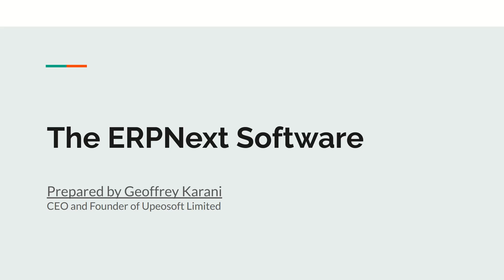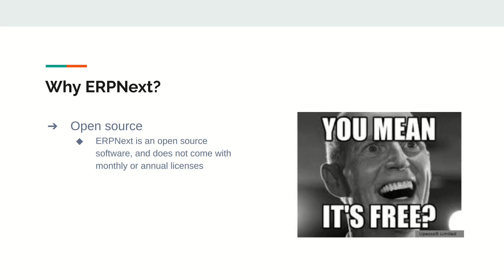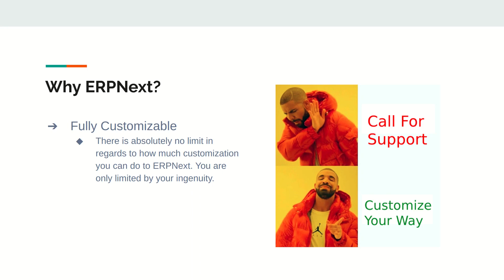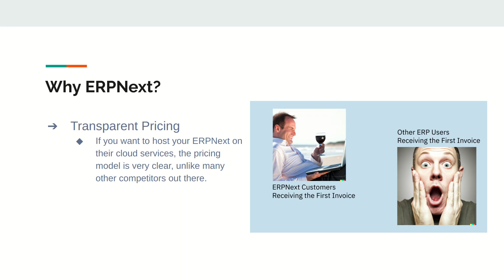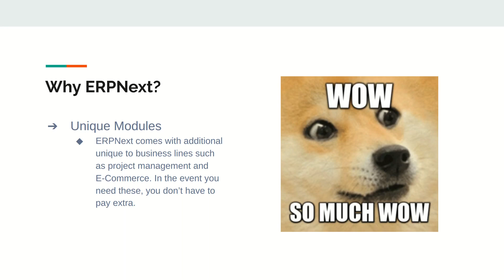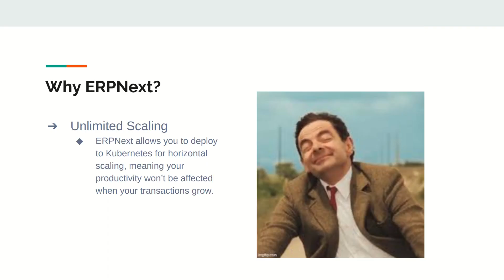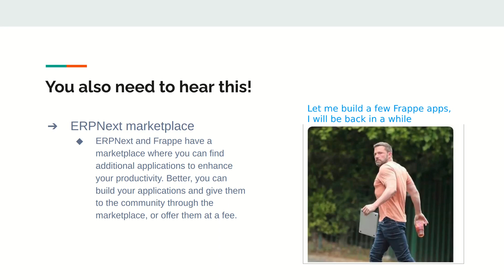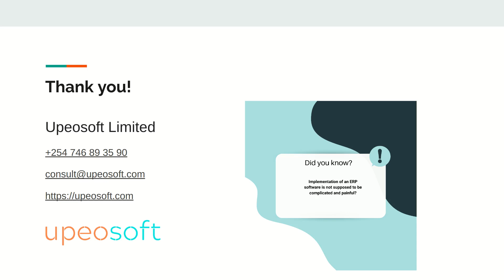Reasons Why You Should Switch To ERPNext | Why ERPNext is the Best ERP Solution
This video is the first attempt to break down the reasons why ERPNext is the best solution for an ERP you can get for your business, and/or for your customers.

I will provide the reasons I have found to stand out the most, as I have worked with other ERP software too.

The video is done by karanigk of upeosoft and codewithkaraniand